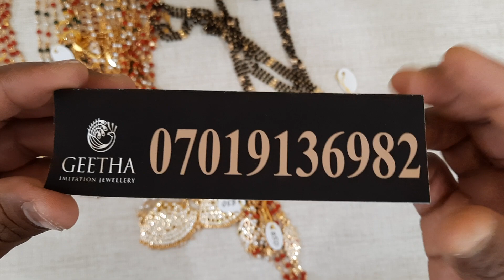CHANDRA HAARAS IN BLACK BEADS / CORALS / PEARLS / JADE / ATTIGE PENDENTS WITH GOLD CHAINS N CRYSTAL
We are Geetha Imitation Jewellery Bangalore based online brand.

Our aim is to offer our customers the most exclusive and beautiful Imitation Jewellery at lower price than market.

We accept orders on WhatsApp-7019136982

You can share us with snap shot of Jewellery item which we have posted online.

Shipping charges are free for all our products,

And Rs.50 Discount on every product if place multiple orders at a time for same address

360 Degree Unbox video is compulsory for claiming damage or missing item

Geetha Imitation Jewellery